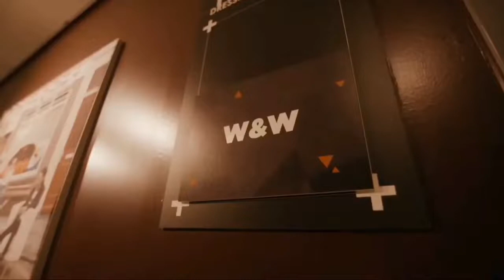Say My Name vs Crazy - Dimitri Vegas & Like Mike vs Dj Regard X Tiesto & Dzeko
Dimitri Vegas & Like Mike vs Dj Regard - Say My Name (W&W Remix)
Tiesto & Dzeko - Crazy (Tiesto's Bigroom Mix)